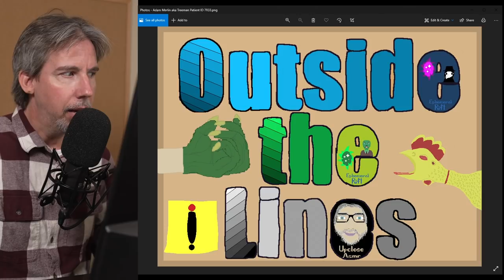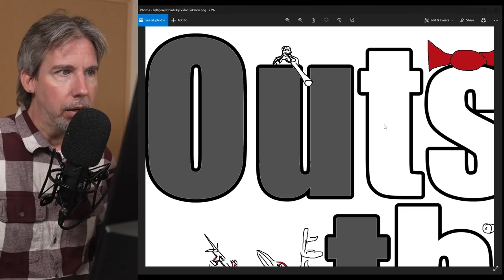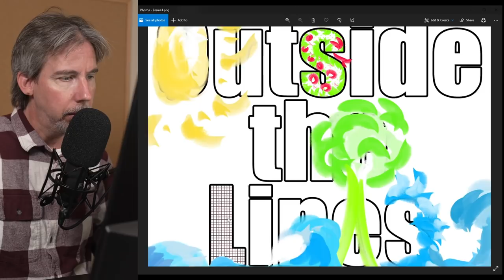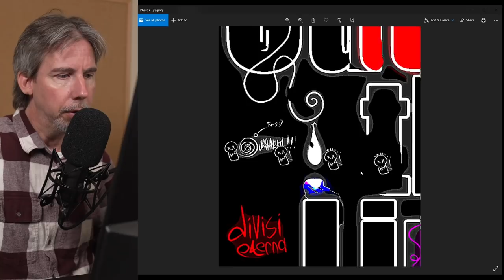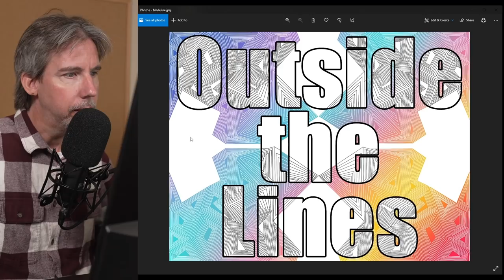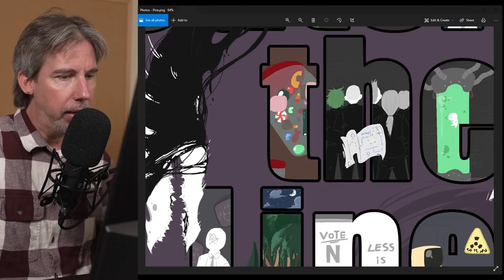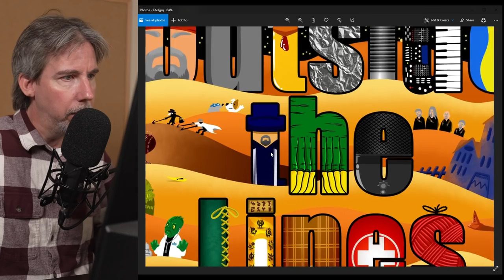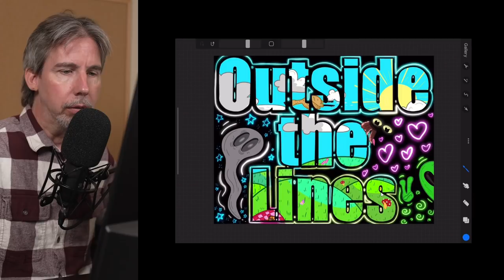THEY WENT OUTSIDE THE LINES!!! (ASMR)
I go over each submission received for the "Outside the Lines" community project.

00:00:00 Good Now / About this project
00:02:57 About the next project
00:03:58 ---Images start here---
00:04:25 A Good Username
00:05:38 Abby
00:06:38 Adam 1
00:07:51 Adam 2
00:09:15 Ahmedov
00:10:07 Akio
00:10:49 Alex
00:11:46 Alexis
00:13:07 Ambrosia
00:13:53 Andy
00:14:34 (Anonymous)
00:15:24 barack
00:16:01 Beck
00:16:53 Bee
00:17:42 Vidar
00:18:54 Benedict
00:19:46 Benjamin
00:20:28 Carson 1
00:21:00 Carson 2
00:21:36 Clervus
00:22:55 Cloud
00:24:05 Clouem
00:24:53 Darnel
00:25:34 Dave
00:26:33 DecafMathASMR
00:27:31 Derpdog
00:28:37 DXC
00:29:00 Emma 1
00:29:47 Emma  2 (Ben)
00:30:20 Emmy
00:31:14 Esoteric
00:32:13 Ethan
00:32:59 Fable
00:33:55 Fillb0t
00:34:40 fx_Walser
00:35:50 George
00:36:39 Glitchy
00:37:09 Goose
00:37:57 Guybert
00:38:30 Haterbix
00:39:10 Henry
00:40:02 Jeff
00:40:44 Jeremy
00:41:14 Joel
00:42:02 Joomy
00:42:50 JTP
00:43:36 Julia
00:44:17 Katherine
00:44:58 Khaotic
00:45:53 Kyle
00:46:38 Kyubi
00:47:28 L.L. Niles
00:48:09 Landon
00:48:52 Lane
00:49:37 Lauri
00:50:23 Leilani
00:51:08 Mackenzie
00:51:54 Madeline
00:52:47 Mario
00:53:41 Michicookies
00:54:45 Mighty Cactus
00:55:25 Misha
00:56:13 Monke
00:56:56 Mortal Mayhem
00:57:57 MRELOSEPOE
00:58:39 Nata
00:59:29 Necrobinical
01:00:26 Necrotic
01:01:42 Neo
01:02:52 Noncident
01:03:33 Norj1
01:04:37 Otto
01:05:37 Owen
01:06:18 Patch
01:07:23 Patient 13-06-98
01:08:09 Pine
01:09:16 Rice Krispy
01:10:00 Ryder
01:10:46 Sam
01:11:25 Screwy Louie
01:12:31 Sentoki
01:13:15 Shawna
01:13:58 Smug
01:14:36 Spradou
01:15:35 Steven
01:16:35 Subject ID 5017
01:17:33 Tasty Apple
01:18:10 Thena
01:19:07 Titel
01:20:09 Top Quality Music
01:21:02 Tori
01:21:55 Valentin
01:22:55 Watchingatlas09
01:23:42 William
01:24:39 World Wide Webster
01:25:29 Yoshi222022
01:26:19 ZeTrashMan
01:27:34 ---Videos start here---
01:27:47 Aaron
01:29:01 Triis
01:29:41 Just a Dork
01:30:32 Bee aka GayASMR
01:32:06 Connor
01:33:03 Rent4Car Live
01:33:41 Sami
01:34:31 Snail
01:35:21 Toukie
01:36:02 Thanks for watching!